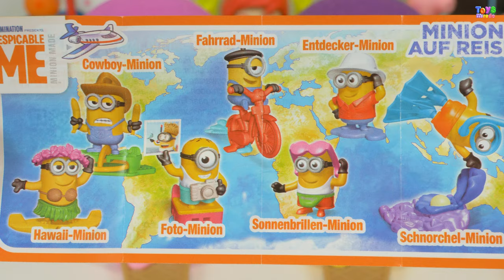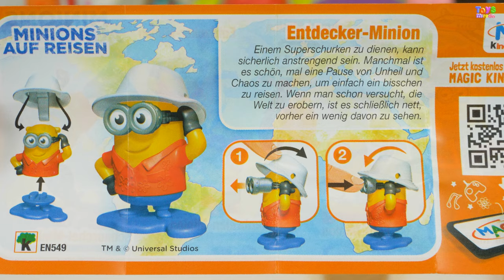Kinder Surprise Eggs Kinetic Sand Ice Cream Cups Minions Despicable Me 3 | ToysMiredo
Kinder Surprise eggs inside kinetic sand ice cream cups with Minions surprise toys opening video.

00:00 Kinder Surprise Eggs Despicable Me 3 Minion on the Bike
01:29 Kinetic Sand Ice Cream Cup Despicable Me Surprise Egg The Explorer Minion
02:41 Kinder Surprise Egg Toy
03:43 Kinetic Sand Ice Cream Cup Surprise Eggs Turtle Toy

More videos from ToysMiredo:

Kinder Surprise Eggs The Secret Life of Pets 2 and PJ Masks Funko Dorbz Stop Motion
Kinetic Sand Ice Cream Surprise Toys Miraculous Tales of LadyBug and Cat Noir Kinder Surprise Eggs